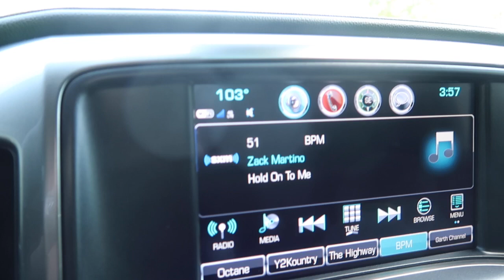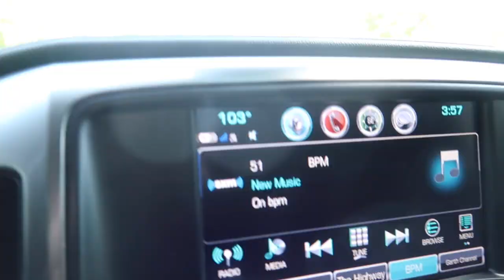Physically Exhausted 😱 (5.25.18)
Today was a long day. I woke up feeling great and by the end of the day I was just physically exhausted. It felt great to relax and just recover.

Gear:
Big Camera
Small Camera

Facebook.com/OperationBreathe